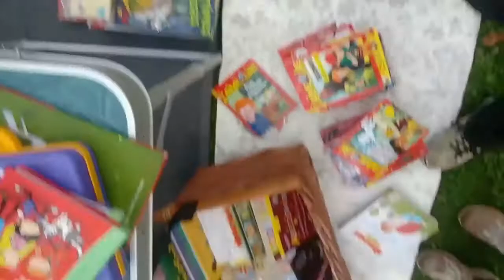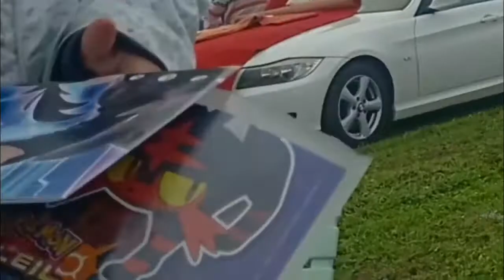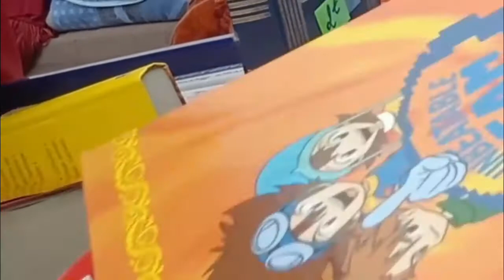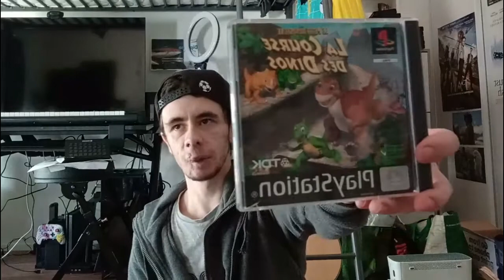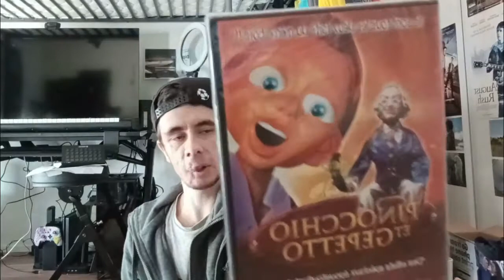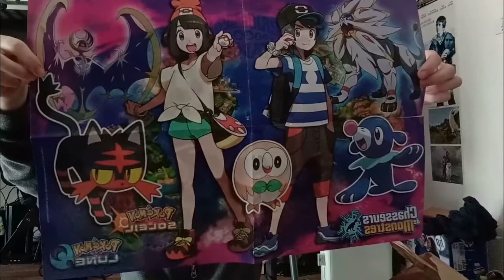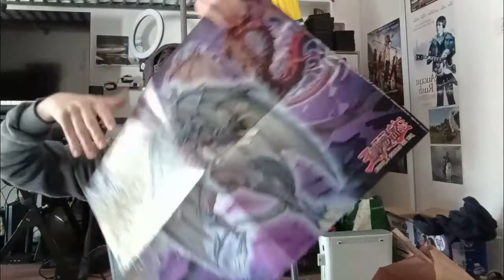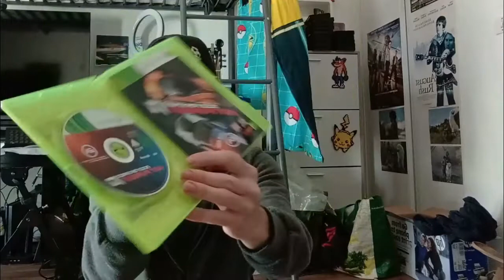Vide Grenier - Pokémon et jeux vidéos #6